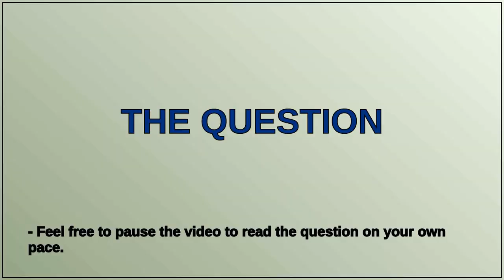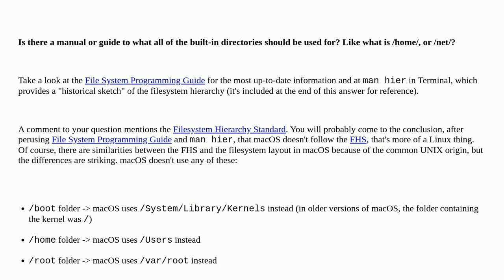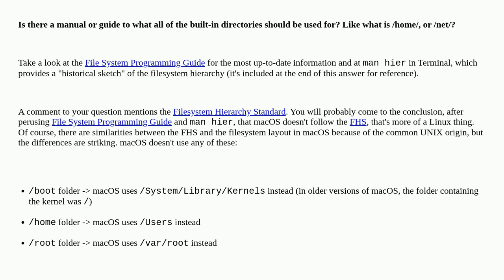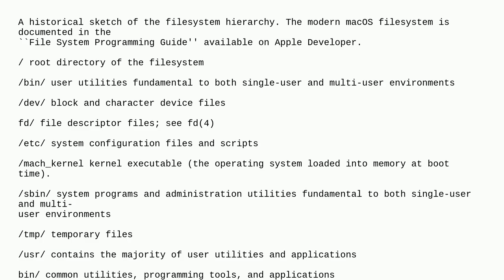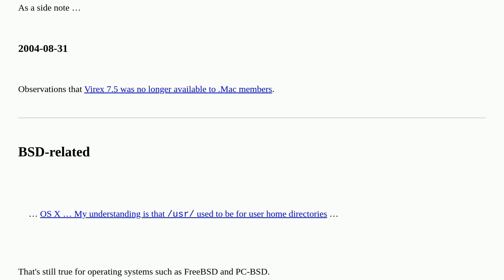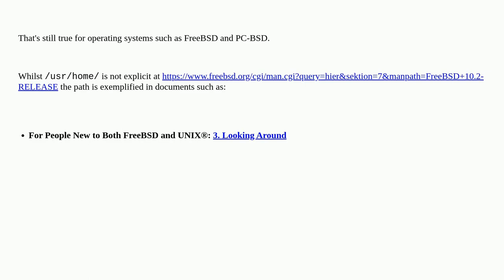Apple: What is standard for OS X filesystem? e.g. /opt/ vs. /usr/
What is standard for OS X filesystem? e.g. /opt/ vs. /usr/

A special thanks goes out to the community

  filesystem folders macos unix